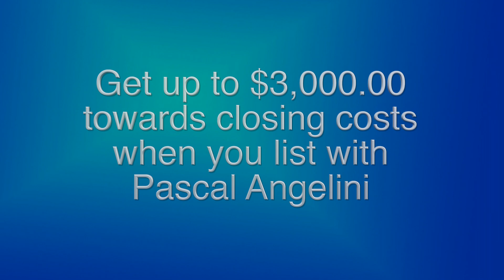Pascal Angelini of Coldwell Banker Hallmark Realty